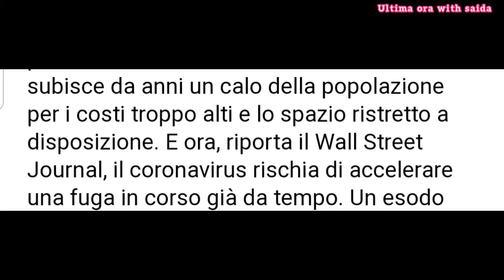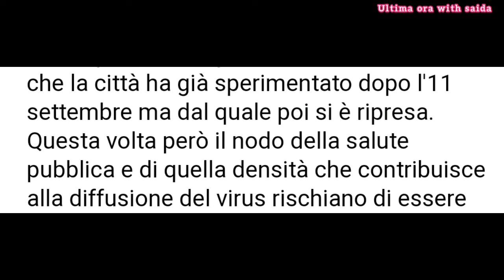fuga da New York, esodo come dopo 11 settembre/Lo smarrimento di Trump L’epidemia segna il collasso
Il virus svuota le città: in fuga da New York verso la campagna

￼Una persona in bici davanti alla Borsa di New York nel quartiere finanziario di Manhattan
Rischio contagio e prezzi insostenibili: molti giovani scelgono la periferia
Coronavirus: fuga da New York, esodo come dopo 11 settembre

Lo smarrimento di Trump

L’epidemia segna il collasso